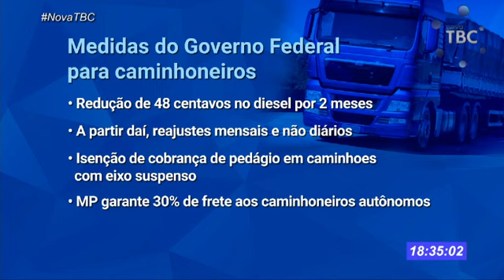TBC Noticias, 28 de Maio, Segunda Feira, Caminhoneiros não concordam com Proposta